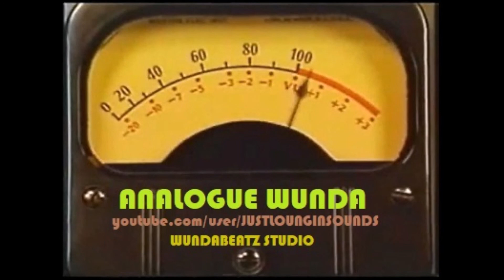ANALOGUE WUNDA - "JUST LOUNGIN"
PRODUCED BY ANALOGUE WUNDA AT WUNDA BEATZ STUDIO IN 2005